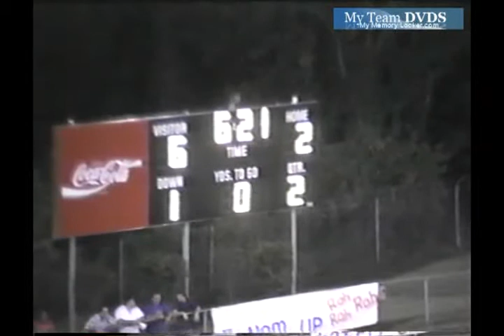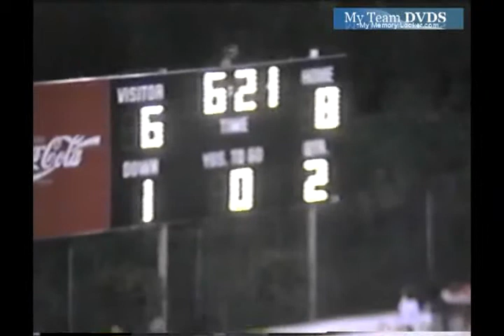Clinton vs Eastside 1993 South Carolina Football (2 of 2)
GloryYears.com Presents - Clinton vs Eastside 1993 South Carolina Football (2 of 2)-v2408